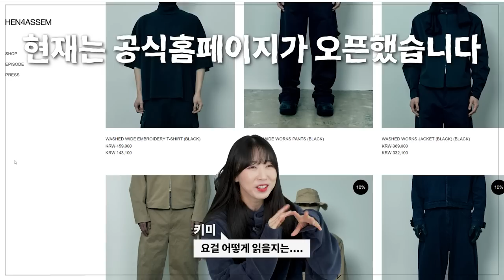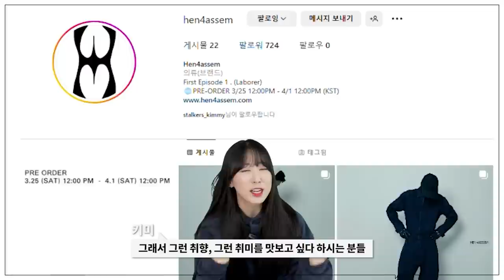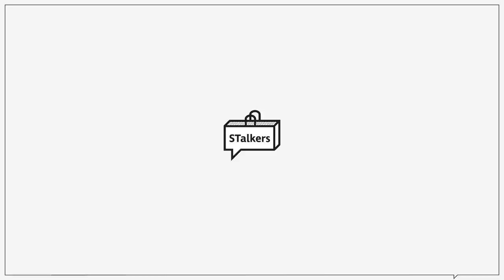[키슐랭가이드] 맛있는 새로운 브랜드 탐방/추천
오늘은 제가 요즘 눈팅 중인 새로운 브랜드들을 준비했습니다!
잘 안 알려져있을 뿐이지 국내에도 예쁜 브랜드가 너무 많기에
그런 예쁜 브랜드들을 여러분께 소개 시켜드리고
여러분께서도 다양한 브랜드를 접해보셨으면 좋겠습니다!

0:00 오프닝
0:30 Apophenian
1:25 Raversey
2:07 Surface Edition
2:39 Lynder
3:20 nos.couleurs
4:06 EERST
4:36 hen4assem
5:48 SOULESURES
6:26 엔딩